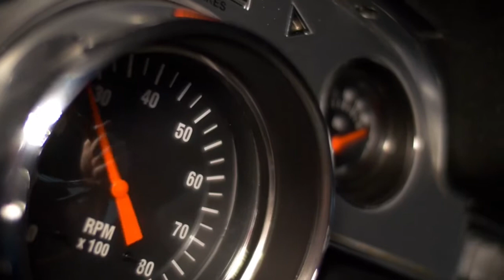#88-Turning the page - rethinking the way we police w/ Ed Cronin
Chief Cronin’s story is about a police executive who broke away from conventional responses to crime in his community. He took the time to immerse himself in the pain of the murders and subsequent grief being felt by his city. He connected directly to the citizens most affected by these horrific crimes. He learned that crime was a symptom of inequality in his city and in our society and by only listening and identifying key leverage points can communities do the work to overcome these injustices.